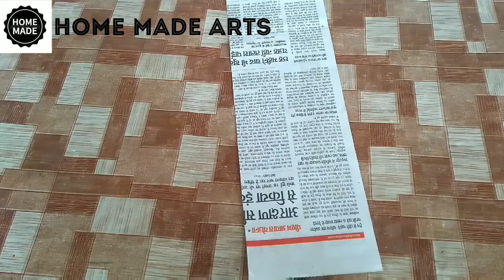Newspaper craft | best out of waste craft idea | recycle newspaper | HMA##405